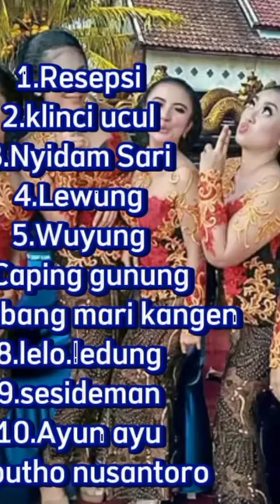Langgam Campursari Full terbaru 2022